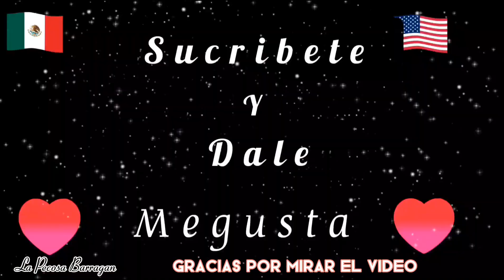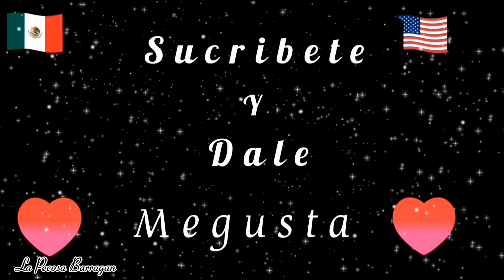Danza Prehispánica del Sauz de abajo de Zamora Michoacán 🩵💙🩵💙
contratación para la danza Prehispánica